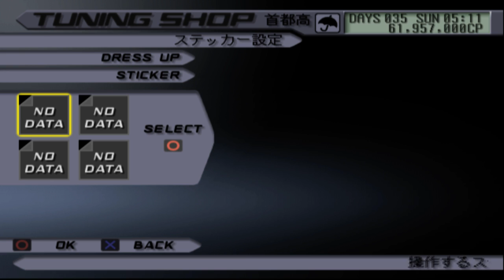TXR3 Stream Playthrough - Part 9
We finish off half of lower Tokyo this stream. Enjoy!